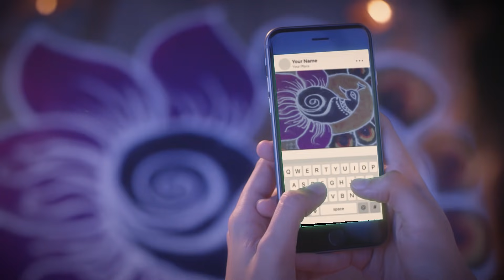Real Flavours of life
This festive season, disconnect your phone and connect with your loved ones. Rejoice festivals offline and enjoy TheRealFlavoursOfLife with Lay’s